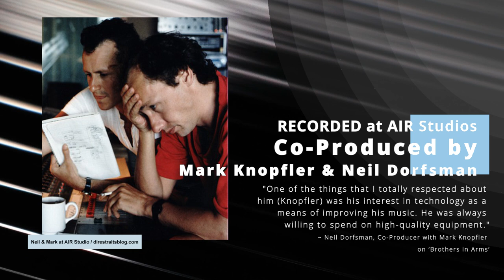Best Album Ever: Dire Straits 'Brothers in Arms'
One of the world's best-selling records, a winner of two Grammy Awards, an era-defining reference statement, an MTV favorite, and a set that catapulted an already-acclaimed band to arena status, Dire Straits' Brothers in Arms is the kind of epic spectacular that comes around only once or twice a decade. Released in 1985, 'Brothers in Arms,' remains idiosyncratic for its covetable combination of adventurous songwriting, precision-based performances, and reference-caliber fidelity.